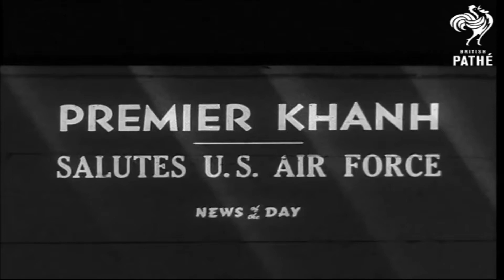24/06/1964 Vietnam Premier Khanh Visits U.S. Base In South Vietnam –Khánh Th.Tướng VN Thăm Căn Cứ HK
24/06/1964 Vietnam Premier Khanh Visits U.S. Base In South Vietnam – Khánh Th.Tướng VN Thăm Căn Cứ HK

VIỆT NAM CỘNG HÒA: GIAI ĐOẠN 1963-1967: 24/06/1964 Vietnam Premier Khanh Visits U.S. Base In South Vietnam – 24/06/1964 Khánh Thủ Tướng Việt Nam Thăm Căn Cứ Hoa Kỳ Ở Miền Nam Việt Nam

24/06/1964 Vietnam Premier Khanh Visits U.S. Base In South Vietnam

Da Nang Air Base, South Vietnam

VS. Premier Nguyen Khanh arriving at Da Nang Air Base by B.57 aircraft. MS. Khanh inspects Guard of Honour. VS. Khanh awarding medal of Gallantry to three American Generals.

24/06/1964 Khánh Thủ Tướng Việt Nam Thăm Căn Cứ Hoa Kỳ Ở Miền Nam Việt Nam

VS. Thủ Tướng Nguyễn Khánh đến căn cứ không quân Đà Nẵng bằng máy bay B.57. MS. Khánh duyệt hàng quân Danh dự. VS. Khánh tặng huân chương Gallantry cho ba vị tướng Hoa Kỳ.